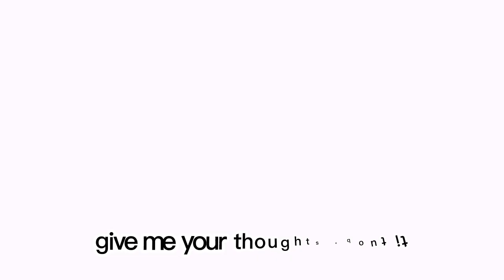We are Giveaway 4 huge pets per day?